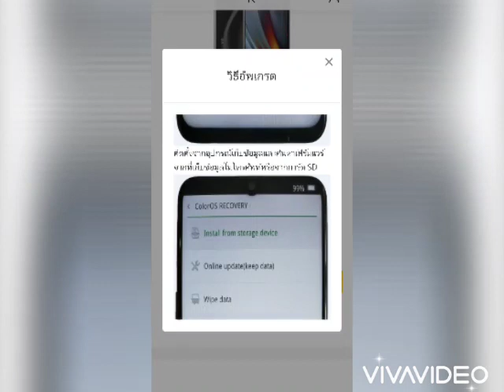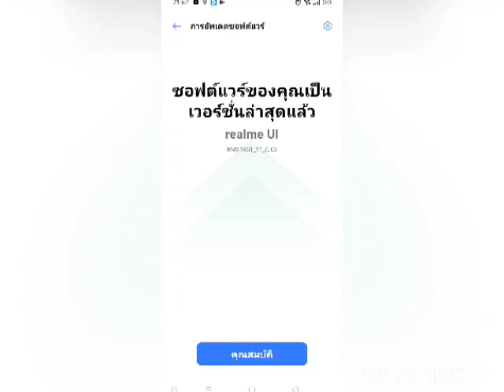อัพเดต Android 10, realme UI 1.0 realme XT, realme 3 Pro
[realme Global] realme UI 1.0
ถูกปล่อยให้ดาวน์โหลดเองแล้ว
realme XT , realme 3 Pro

หลังจากที่ทาง realme ได้ออกมาประกาศว่าจะได้อัปเดตในเดือน มกราคม
สำหรับทั้ง realme 3 Pro และ realme XT ก็เป็นจริงตามนั้น โดยของ 3 Pro ได้ Patch ที่แก้ไขแล้วเป็น  C02 ส่วนของ XT ไม่พบ Bug ร้ายแรง เป็น C01

ทั้ง2รุ่น สามารถ Download ได้ทาง realme India ลงเองได้เลยโดยไม่ต้องรอ
Link ล่างนี้เลยครับ

อัพเดต Android 10, realme UI 1.0

*** 1.ดาวโหลดไฟล์ลงเครื่อง เสร็จแล้วปิดเครื่อง

*** 2.กดปุ่มเพิ่มเสียง กับ ปุ่มปิดเครื่องพร้อมๆกัน แล้วตามในคลิป อันบนสุด

*** 3.กดเข้าไป forager download แล้วกด ไฟล์ที่เราโหลดมา แล้วกด OK รอมันอัพจนเสร็จ แล้วกด reboot เข้าเครื่อง มันจะค้างหน้าคำว่า Realme นานหน่อยนะ ให้ลองจับเครื่องดูจะอุ่นๆ มันกำลังทำงานอยู่ ช่วงนี้จะนานหน่อย ใครแบตจะหมดเสียบสายชาร์จเลยนะ ***